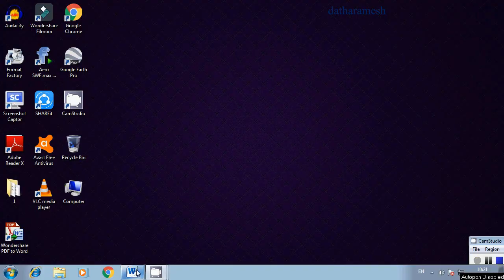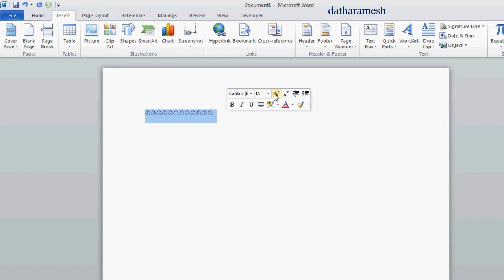How to Insert Clock Symbols In MS Word